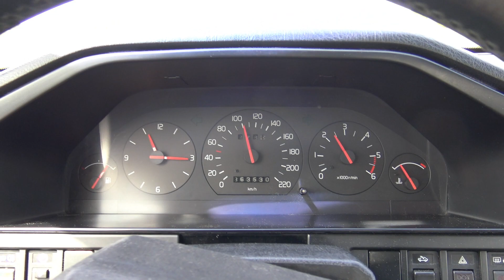Volvo 264 & 760: Oldie-Tag mit Freunden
Mit Volvo 264 GLE, 760 GLE Turbo Diesel und BMW 1502 auf dem Weg zur Motorworld München (Warm Up 5), danach über schöne Landstraßen zurück ins Oberland. Wir passieren Schäftlarn, Dietramszell, Bad Tölz. Ein Traumtag bei herrlichem Wetter mit guten Freunden!